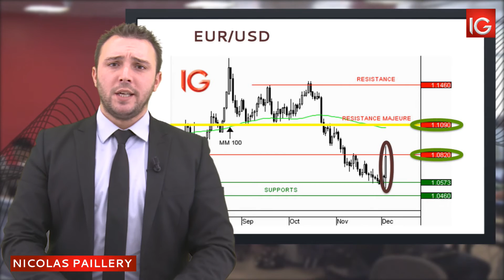Bourse - EURUSD, le rebond devrait se poursuivre - IG 04.12.2015